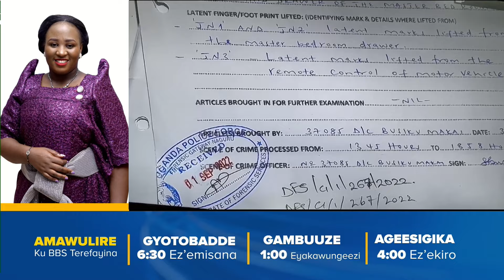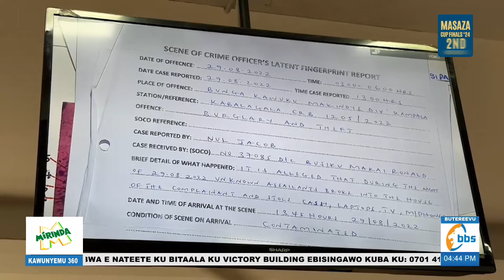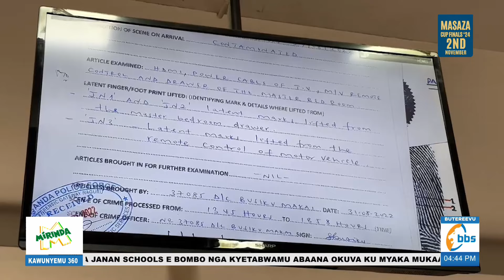Sipapa ekkomera limunyiriza bulala, eby'okuva kwe mu kkomera bikyali bizibu